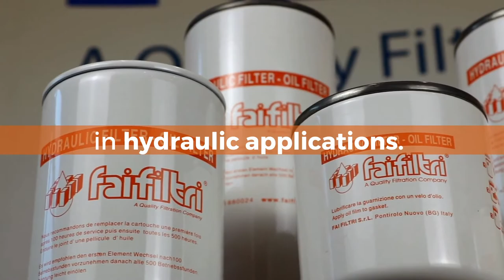Spin-On Hydraulic Oil Filters // Fai Filtri Canada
Fai Filtri produces a complete series of Spin-On Hydraulic Oil Filters ⚙️

Distributed by Fai Filtri Canada.